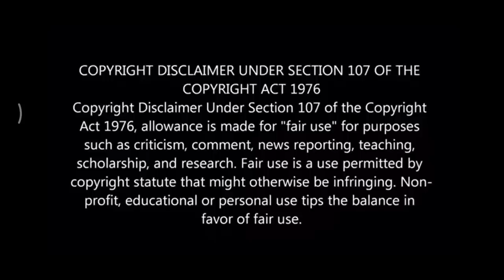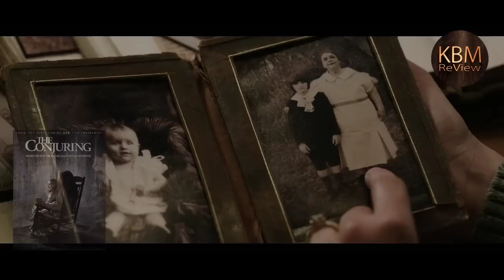The Conjuring 💀 Movie Explanation in Khasi language || HAKA KTIEN KHASI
The Conjuring is a 2013 American supernatural horror film directed by James Wan and written by Chad Hayes and Carey W. Hayes. It is the inaugural film in the Conjuring Universe franchise. Patrick Wilson and Vera Farmiga star as Ed and Lorraine Warren, paranormal investigators and authors associated with prominent cases of haunting. Their purportedly real-life reports inspired The Amityville Horror story and film franchise. The Warrens come to the assistance of the Perron family, who experienced increasingly disturbing events in their farmhouse in Rhode Island in 1971.

Produced by Tony DeRosa-Grund, Peter Safran & Rob Cowan

Starring || Vera Farmiga, Patrick Wilson, Ron Livingston, Lili Taylor
Cinematography || John R. Leonetti
Edited by || Kirk Morri
Production companies || New Line Cinema, The Safran Company, Evergreen Media Group

All images in this movie explanation video has been used only to convey messages to my youtube channel viewers. I don't intend to infringe the copyright of anyone.